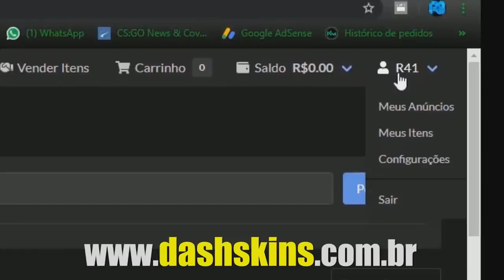GAULES REAGINDO AO FNX NO X1 CONTRA O FELPS & VAC SHOT DO KSCERATO!! (Cs:Go)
✦Streamers: Jessz, Fir3z, Mch, Gaules, Snowzin, Kscerato, FV, Khtex, Saullo, Woxic